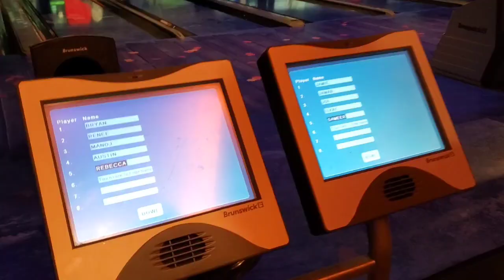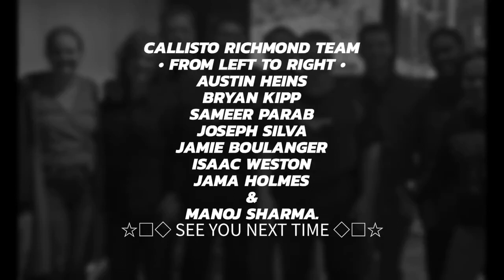Callisto Richmond Social Team Building Event: Bowling Tournament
Callisto Richmond Team.

Austin Heins & Rebecca
Bryan kipp & Renee
Sameer
Joseph Silva
Jamie Boulanger
Isaac Weston
Jamar Holmes
Manoj Sharma